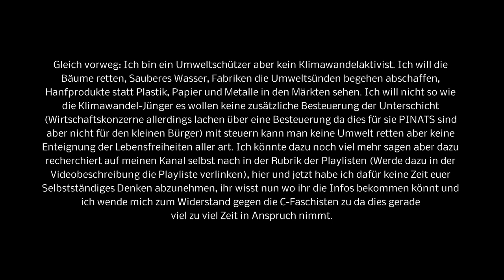Für die Klimawandeljünger habe ich nur noch Sarkasmus übrig